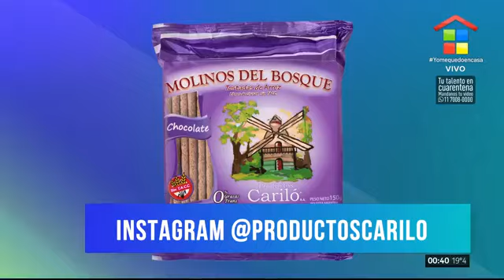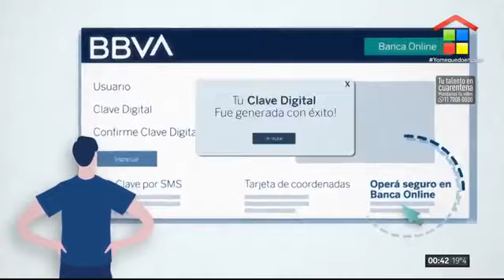Jorge Asís en Animales Sueltos con Luis Novaresio - 01 04 20